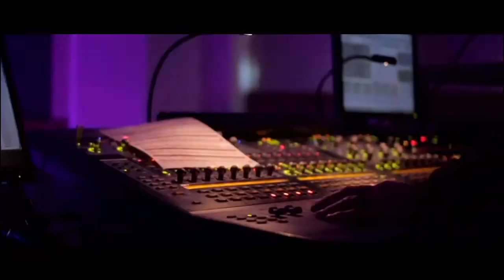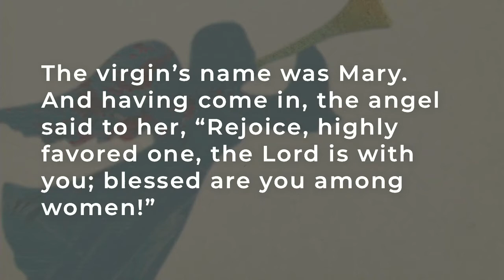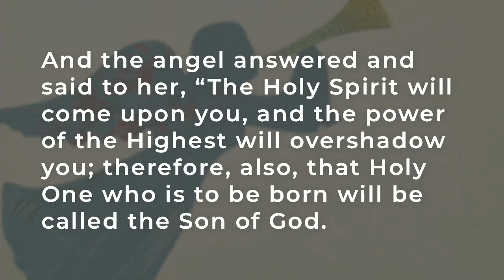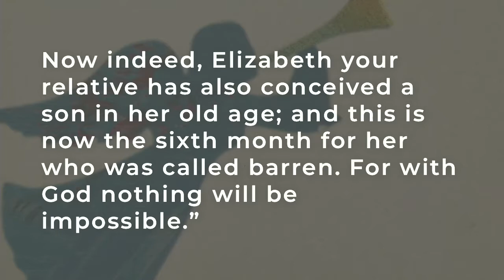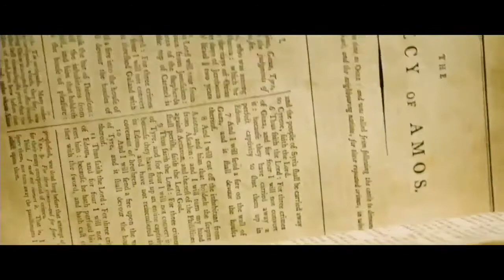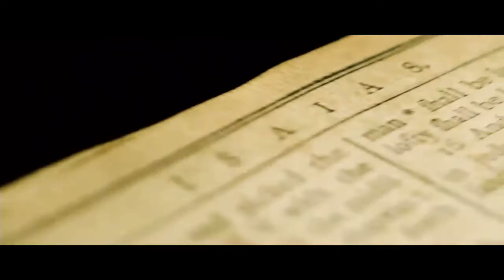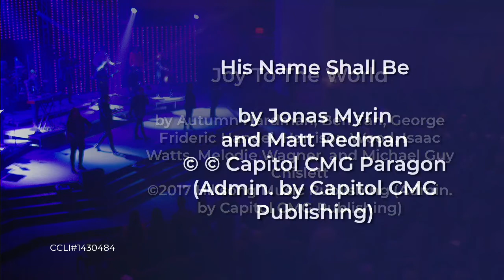12/01/19 Hope Beyond: The Impossible Possibility | Carman Wuebbels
Pastor of Congregational Care Carman Wuebbels kicks off our Christmas sermon series Hope Beyond